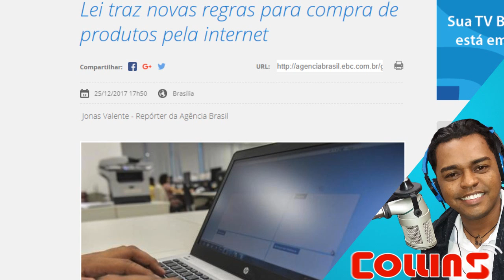Lei traz novas regras para compra de produtos pela internet